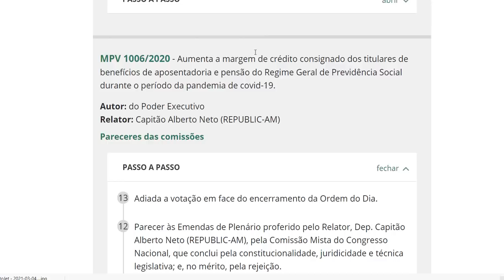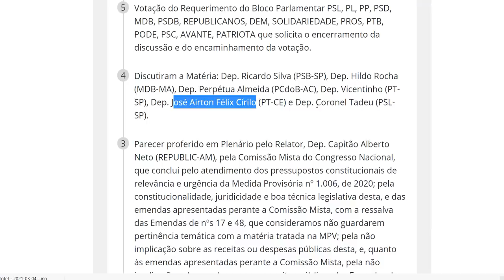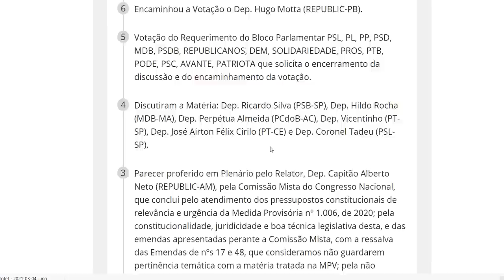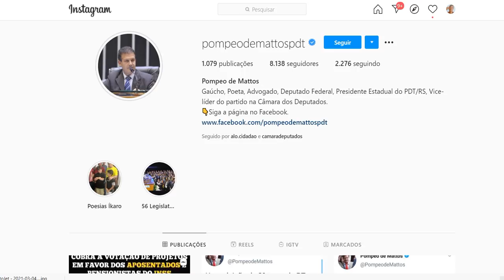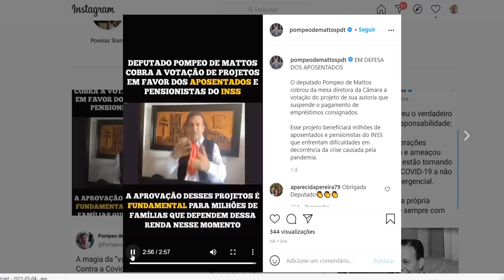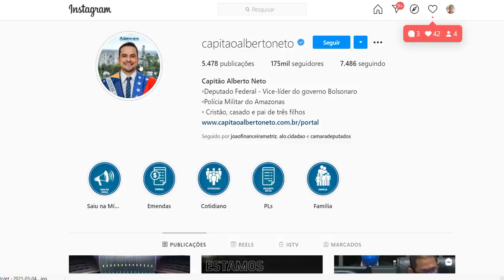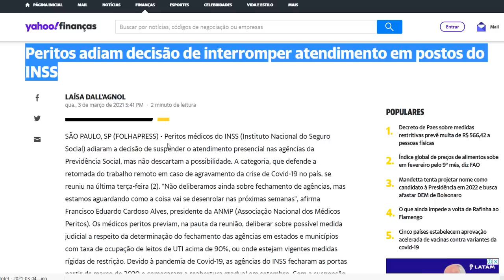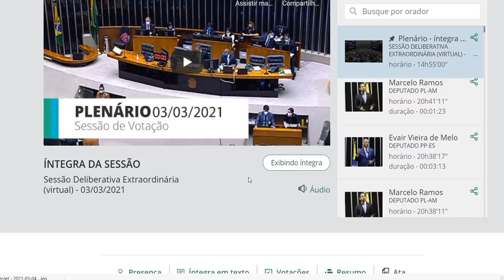URGENTE: 13º SALÁRIO INSS APOSENTADOS E PENSIONISTAS 1 E 2 PARCELA + NOVIDADES 04/03/21. CONFIRA!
Nossos canais